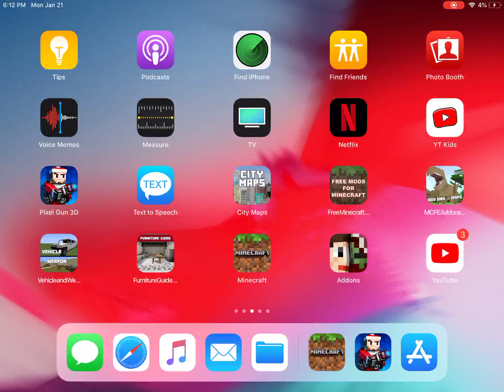Pixel gun 3D